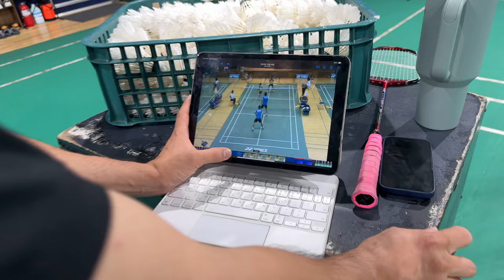강력한스매시를 얻기위한 KEY "유연성"